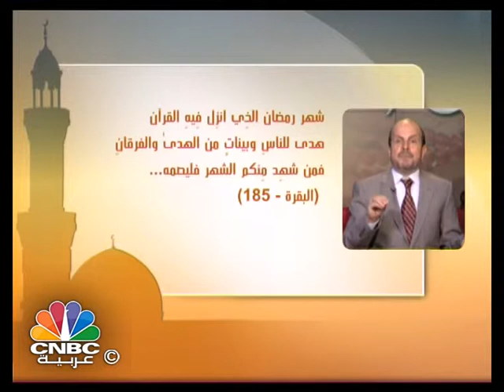برنامج المال الصالح / اهلا رمضان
كيف نستقبل شهر رمضان .. مع الدكتور محمد الحبش في برنامج " المال الصالح" .